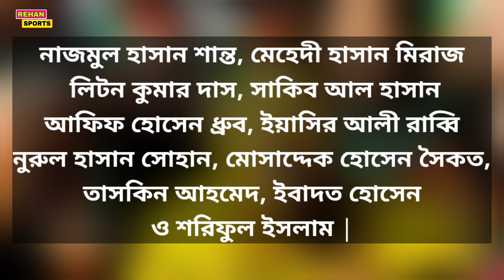নিউজিল্যান্ডের বিপক্ষে বাংলাদেশের একাদশে ৪ পরিবর্তন | বাদ পড়ছেন সাব্বির-মুস্তাফিজ | ফিরছেন সাকিব